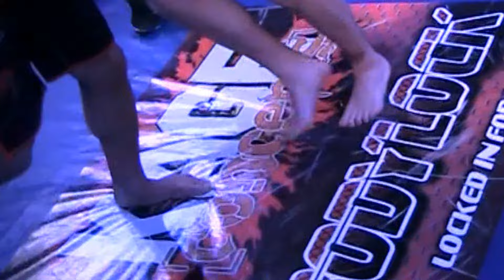Fire Extreme Fighting 2-16-13 Nick Renfro vs Ron Prindle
Nick Renfro and Ron Prindle battle for the Fire Extreme Light Heavyweight Championship.